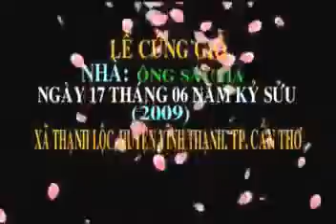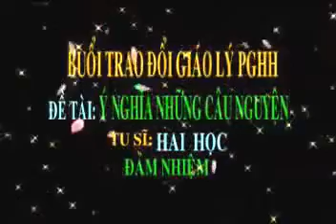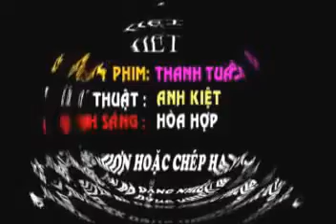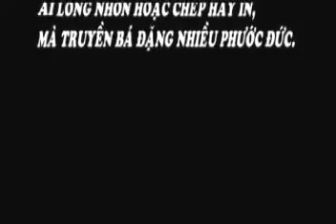PGHH -Ý Nghĩa Các Bài Nguyện -Tu Sĩ Hai Học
NAM MÔ ĐẠI THẾ CHÍ BỒ TÁT
NAM MÔ ĐẠI HIẾU MỤC KIỀN LIÊN BỒ TÁT

以下是：好康推薦